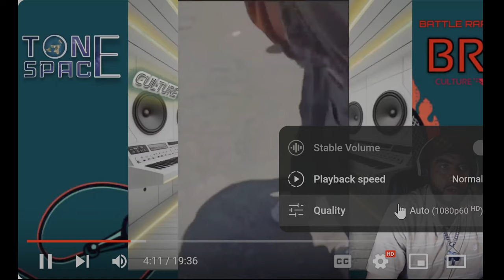CRAP-TALKING YOUTUBER GETS PUNKED BY A PUNK